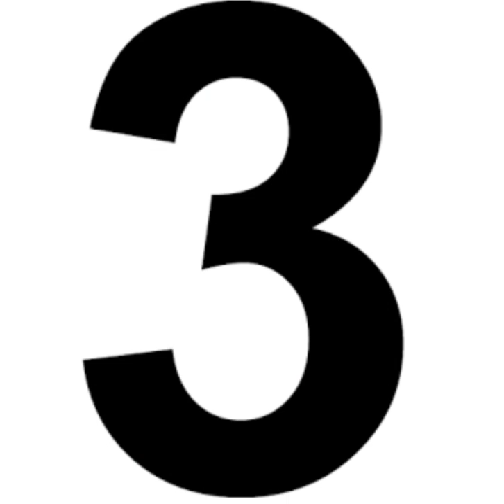Top 10 Rubber producing States in India